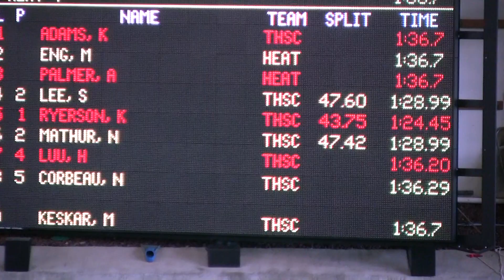SL Summer Classic 100 fr 070514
1:28.99 vs. 1:34.80 9yr A time at 8yrs old.

Finally!  Stephanie has been chasing the 100 freestyle 9yr A time for some time.  Dropped almost 7 seconds from her previous best.  Starting to develop some endurance now.  Her worst stroke for sure but improving.